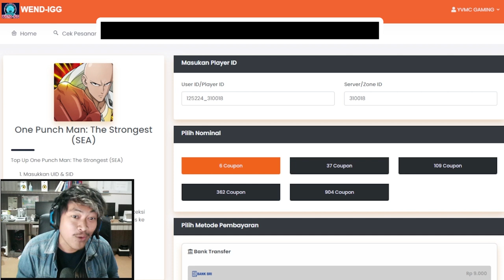🔥🔥TOP UP 2.3JUTA RUPIAH UNTUK KEEPSHAKE SSR+ CHITEO [AKHIRNYA LORD] - ONE PUNCH MAN The Strongest